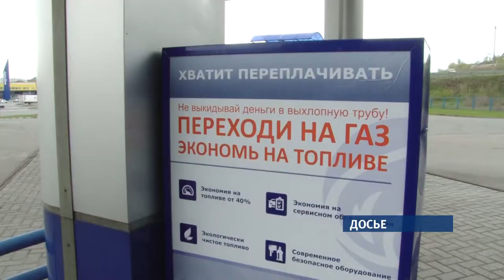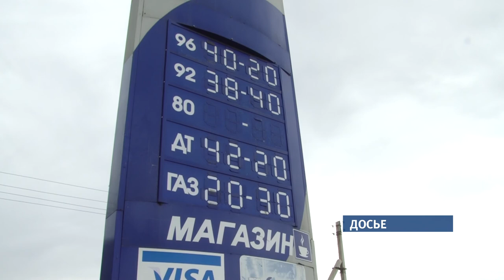Сегодня в Барнауле пройдет автопробег и митинг против роста цен на бензин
Автопробег начнется в шесть вечера.  Колонна машин с плакатами против роста цен проедет через весь город: от Павловского тракта – через объездную - до Площади свободы. Принять участие может любой автомобилист. А  в семь часов  - пройдет сам митинг,  каждый может высказать свою позицию по поводу завышенных цен на топливо.